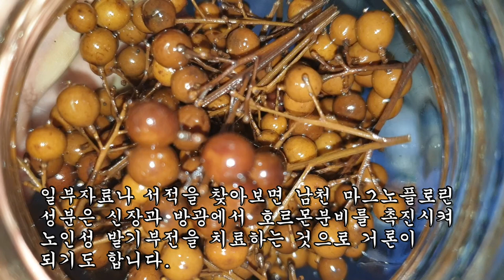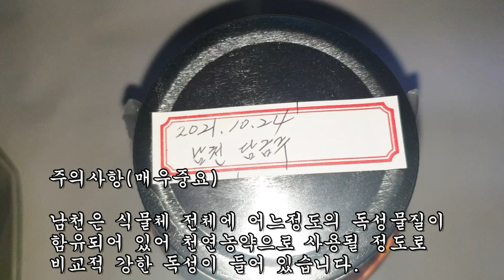최근 마신 담금주 중에서 가장 빠르게 명현반응을 지속시킨 최고의 신선주